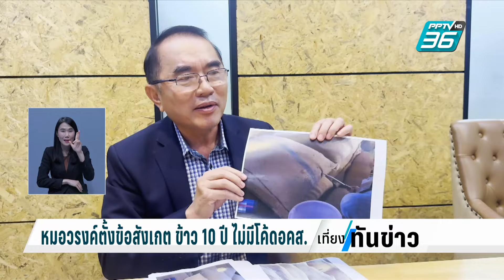หมอวรงค์ตั้งข้อสังเกต กระสอบข้าว 10 ปี ไม่มีโค้ด อคส. | เที่ยงทันข่าว | 14 พ.ค. 67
หมอวรงค์ตั้งข้อสังเกต กระสอบข้าว 10 ปี ที่นำมากินโชว์ไม่มีโค้ดอคส. ชี้เป็นปาหี่ล้มประมูลข้าวเพื่อหวังผลการเมืองฟอกขาวจำนำข้าว